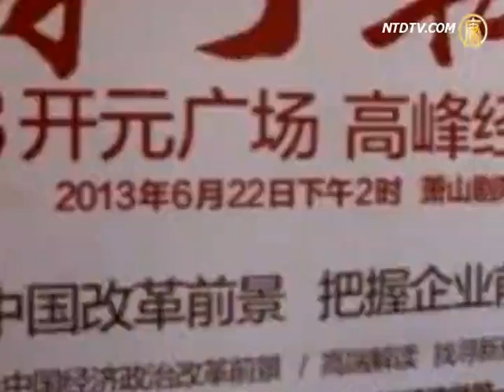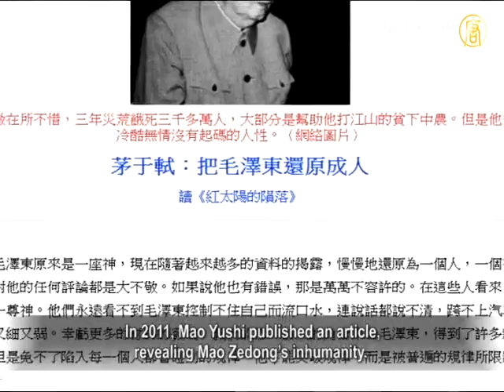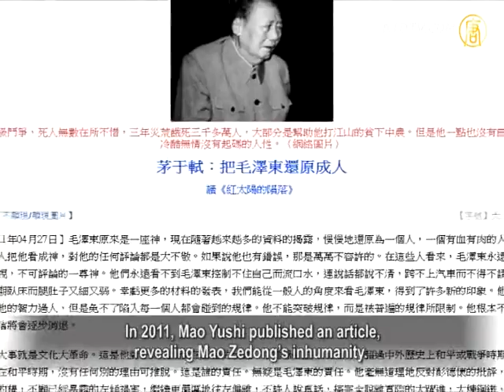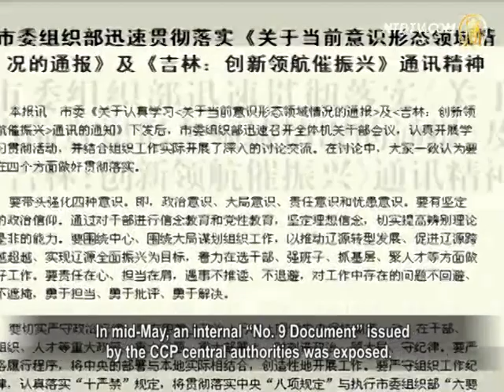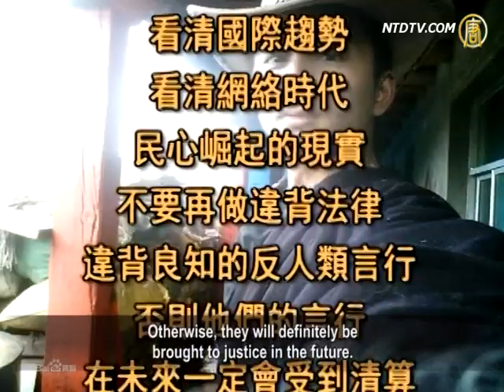China's Maoist Leftists Overtly Sabotage Mao Yushi Speech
China's prominent economist, Mao Yushi,

has recently encountered Maoism leftist
sabotage during his public speeches in China.
The Maoists have wrote abuse on the internet, announcing
they will sabotage Mao Yushi's forthcoming speech.
Scholars indicate that the Maoist's aggression
has much with complexities at the top-levels
within the Chinese Communist Party (CCP).
Let's see the details.

Media reported that a Summit Economic
Forum will be held on June 22, in Hangzhou.
Mao Yushi, a renowned liberal economist
in China, has been invited to give a speech.
On June 9, the forum organizer
advertised the event on a local newspaper.
The ads have incited abuse from the Maoism leftists,
who have claimed they will sabotage the speech.
The leftists even criticized the newspaper and the forum
organizer, asking them to cancel Mao Yushi's speech.

Our NTD reporter contacted
Mao Yushi to inquire about the news.

Reporter: "So have you decided
whether or not to give the speech?"
Mao Yushi: "I'm afraid I can't give the speech."

Reporter: "Why?"
Mao Yushi: "In order to avoid a large clash."

Mao Yushi says the actions of the Maoist leftists'are likely
linked to the CCP authorities'overt support of Mao Zedong.

Mao Yushi: "They use Mao Zedong to
justify the legitimacy of their political rule.
But it is, in fact, completely wrong."

From 1935 to 1976, Mao Zedong was the real CCP czar.

During this period, the CCP launched several successive
political movements, and engaged in class struggles.
These political actions claimed
tens of millions of citizens lives.
Furthermore, the CCP's 10-year Cultural Revolution
completely destroyed Chinese traditional culture.

In recent years, with the awakening of the Chinese people,
China has seen waves of criticism towards Mao Zedong.
More and more people have exposed the crimes
committed by the CCP under Mao Zedong's rule.
In 2011, Mao Yushi published an article,
revealing Mao Zedong's inhumanity.
The article stated that Mao Zedong vigorously carried
out class struggles, causing innumerable deaths.
Under Mao's reign, there was a three-year man-made
famine, where tens of millions of people staved to death.

Since then, the Maoism leftists have considered
Mao Yushi an annoyance, openly abusing him.
Recently, they have become more aggressive.

In April, at an economic forum held in Shenyang,
the Maoism leftists disrupted Mao Yushi's lecture.
In May, they again made trouble at
Mao Yushi's speeches in Changsha.
The act of vandalism forced the organizers
to temporarily relocate the speech venue.

Media veteran Gao Yu comments that the CCP
are very sensitive toward mass gatherings.
However, the regime has disregarded
the Maoist leftists'illegal activities.

Gao Yu: "Currently, the social climate in China
encourages the Maoist leftists to make waves.
This is even if these actions are illegal.

The CCP is now making Mao Zedong and Mao's
thought to be the states ideology, once again."

In mid-May, an internal "No. 9 Document"issued
by the CCP central authorities was exposed.
The bulletin discussed the current ideological situation.

It showed that the CCP feels it is beset with crises,
and is trying eagerly to reinforce ideological control.
Accordingly, the Maoist leftists' vibrant
presence are in line with CCP central policies.

Wang Zang, Writer, China: "They were
supported by leftist forces behind the scenes.
The source is actually within the CCP's central committee.

They are the communist totalitarians,
as well as the privileged CCP ruling elite."

Wang Zang reminded the Maoist leftists
to discern the international trends.
They need to discern the reality that the Chinese people
have increasingly been awakened by the internet.
Wang Zang warned that these Maoists should end their
words and actions, which are against the law and humanity.
Otherwise, they will definitely be
brought to justice in the future.